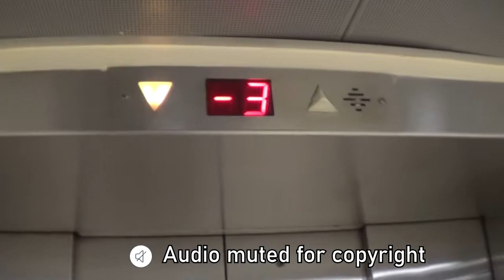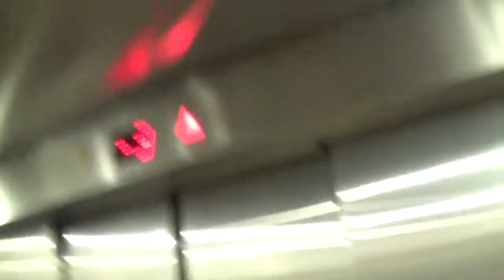[R4] 1998 Isralift traction elevators at Super Victory - Seven Stars Mall - Herzliya, IL.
KONE replaced the control panels in 2020.
These elevators are now maintained by New Starlift

---Elevators to Super Victory---
Brand: Isralift
History: Upgraded
Year built: 1998
Capacity: 1600kg / 21 Persons
Type: Traction
Floors: 4(-3, -2, -1, *Entrance*)
Elevator bank size: 2
Location: Seven Stars Mall, Shiv'at HaKochavim blvd. 8, Sportheque, Herzliya, Tel Aviv District, State of Israel
Camera: Sony CX240E
Recorded: 13/12/2020